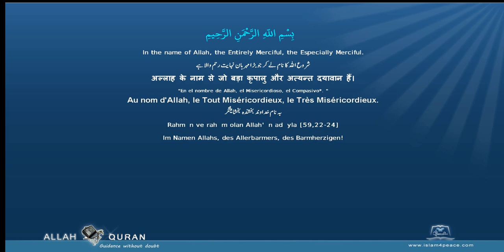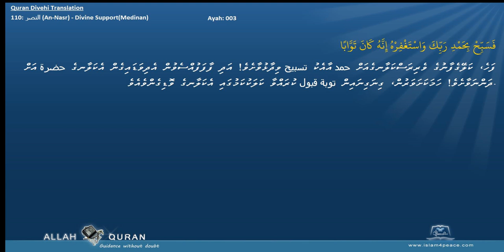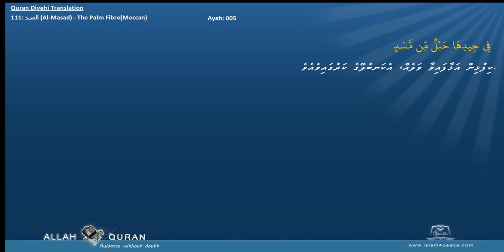Quran Divehi Translation with Arabic 111 المسد Al Masad The Palm FibreMeccan